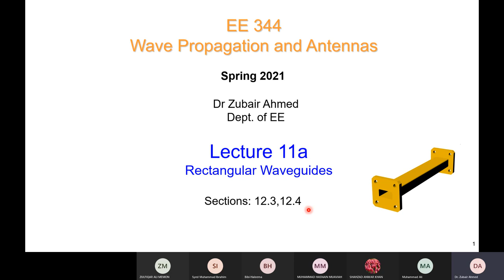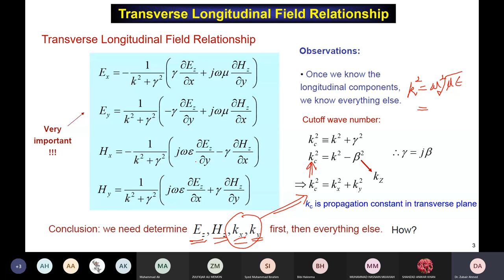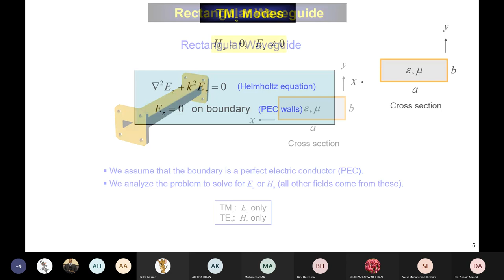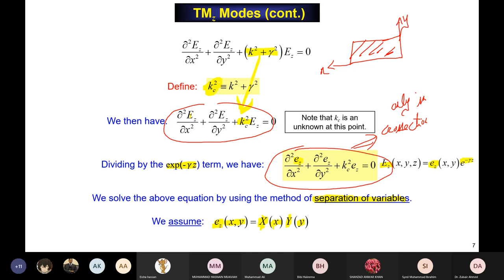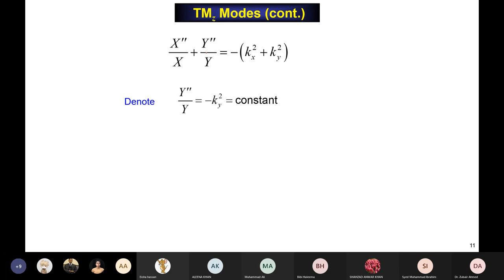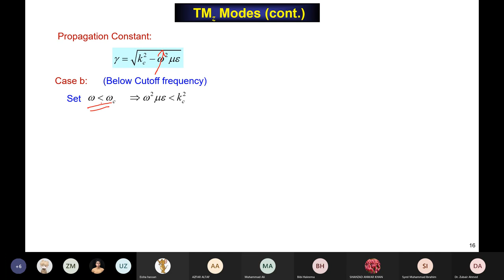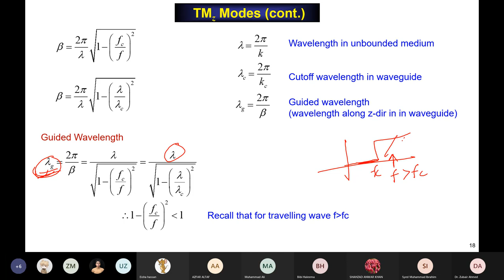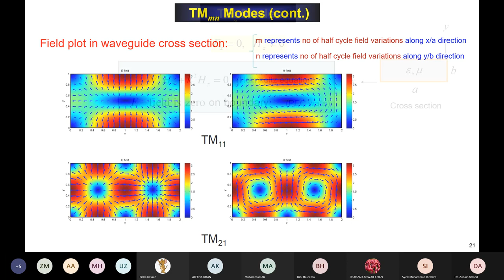Lecture-21 Part-1 Wave Propagation and Antenna